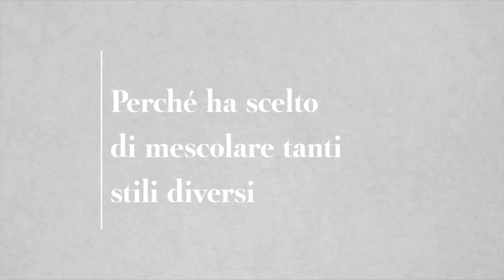Teddy Abrams - Intervista Rolling Stone